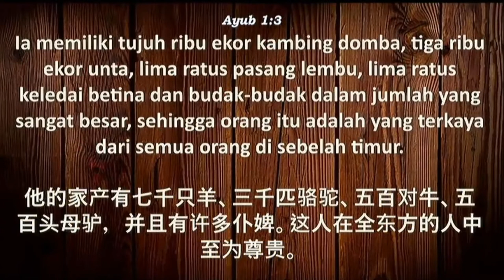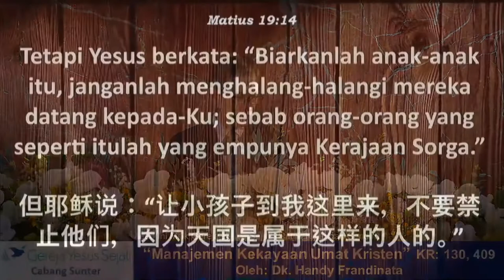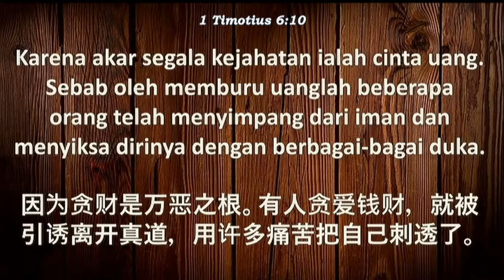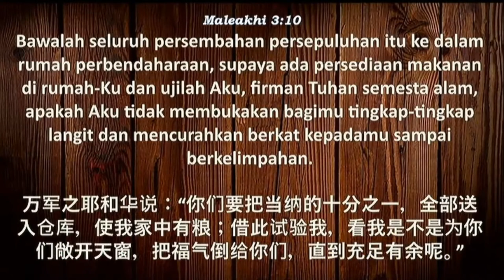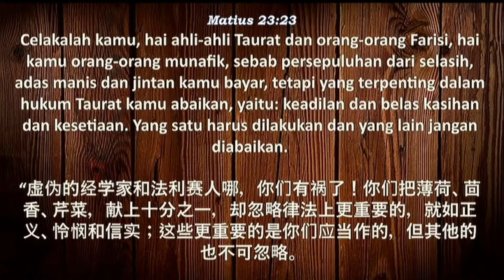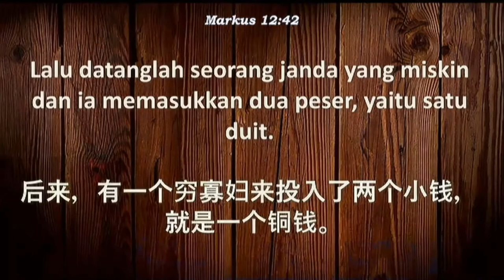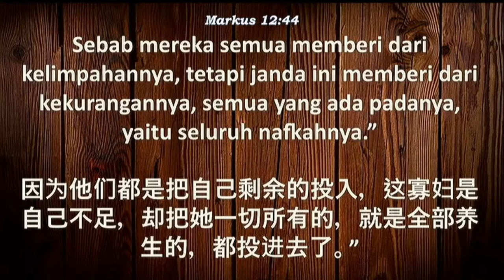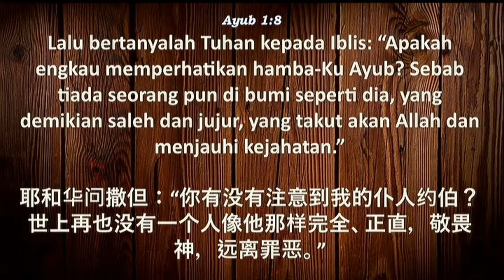Manajemen Kekayaan Umat Kristen (Oleh: Dk. Handy.F)